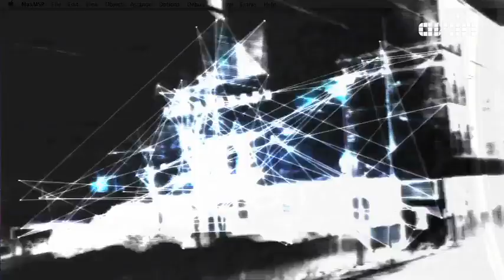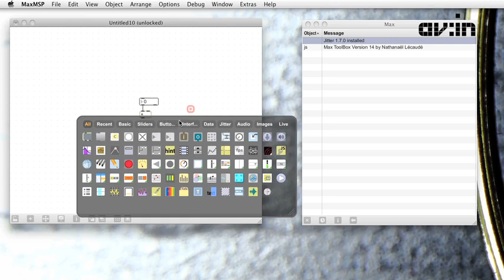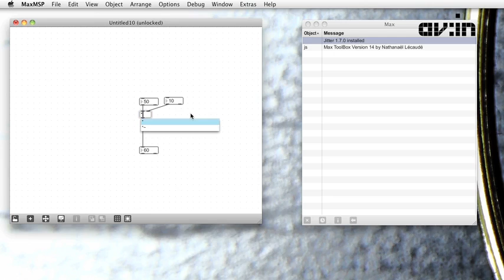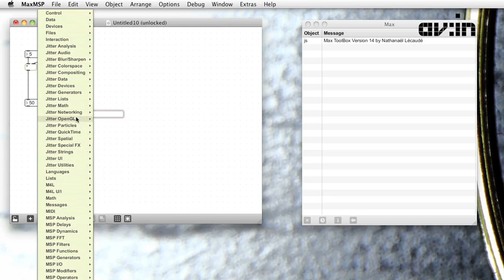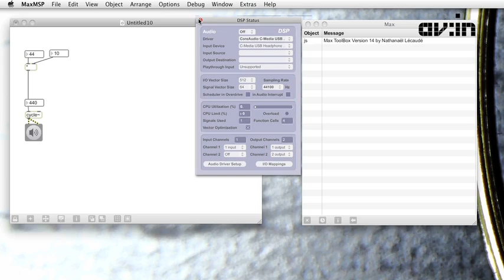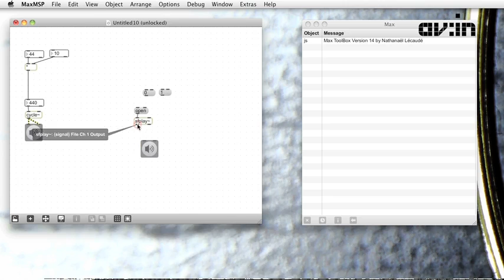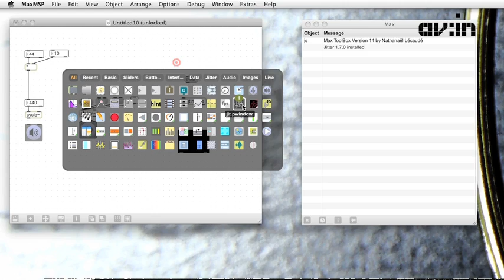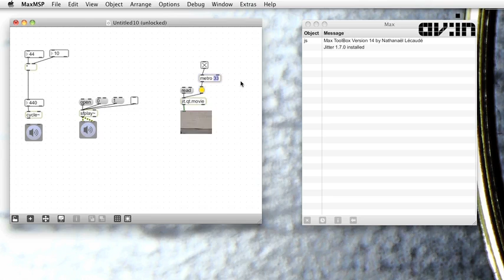Max/MSP/Jitter with Masato Tsutsui: basics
Max was born in Institut de Recherche et Coordination Acoustique/Musique ( IRCAM ) in France for сontrolling synthesizers. MSP (for Audio Signal Processing) was announced in 1997 and in 2002 - Jitter (for real-time video, 3-D, and matrix processing). Now Max development is led by Cycling'74 in San Francisco.

In this video on Max/MSP/Jitter we will talk about basics - how to make a simple program in Max, generate audio with MSP and control playback of a movie file with Jitter.

online educational program on new media and audiovisual arts available FREE of any charges immediately upon registration at Audiovisual Academy's site.
Max/MSP/Jitter avec Masato Tsutsui: les bases.
Le logiciel Max fut créé à l'Institut de Recherche et de Coordination Acoustique/Musique (IRCAM) en France, pour faire du contrôle d'instruments MIDI. MSP lui fut associé vers 1997, puis Jitter (pour la vidéo en temps-réel, la 3D, et le matriçage mathématique) s'ajouta vers 2002. Le développement de Max est aujourd'hui géré par Cycling 74 à San Francisco.

Dans cette vidéo nous évoquerons leurs bases: comment faire un programme simple sur Max, généré de l'audio avec MSP et contrôler la vidéo avec Jitter.

programme éducatif en ligne sur les nouveaux media et les arts audiovisuels, disponible gratuitement et directement, après simple enregistrement sur le site de l'Académie Audiovisuelle.